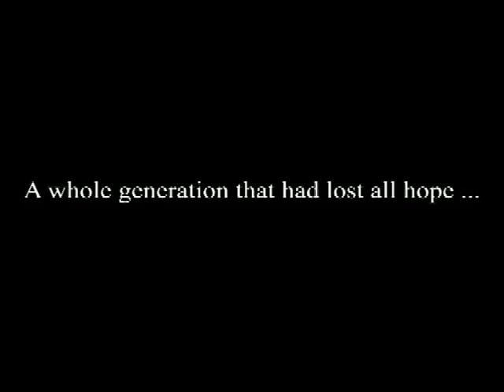TURNING POINT 1977 TRAILER